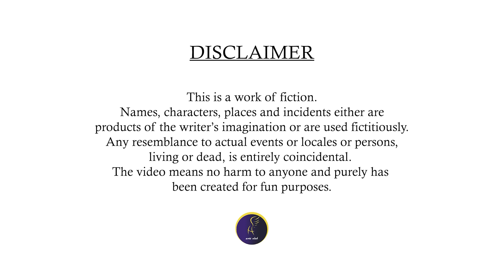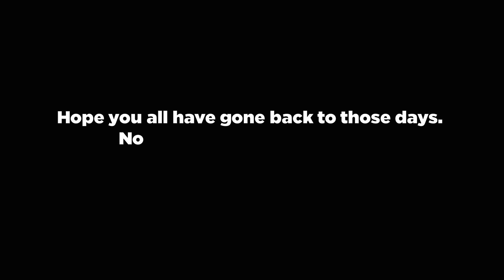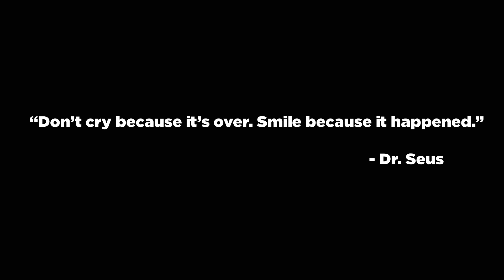The Arts Club Farewell 2k16 ll BIT Sindri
"The two hardest things to say in life are hello for the first time and goodbye for the last." ~Moira Rogers

The four magical years of relentless perseverance and perpetual merriment has eventually come to its horizon. Too quickly the time has passed by when you first set your foot in college and attended the fresher's meet, little knowing what it feels like on a farewell. And the day has eventually arrived dear seniors to bid you adieu, with the greatest hope of meeting you again.

Wrapping up all those beautiful moments in the album of love, friendship, and memories. With moist eyes and heavy heart, we make promises to meet each other again, in a different round, on a different journey.

Saying 'Goodbye' is never easy, your memories will always have a warm place in our hearts.

Though we will be far away from each other our hearts would be intact together💞.

Credits

Composer: Nights Amore and Arn Andersson
Title: Farewell Life

Cast -
Surajlata Hansdah
Abhishek Soren
Prakash Murmu
Aman Siddhartha
Rupesh
Rewti Raman Sahu
Sandhya Kumari
Uttam Kumar

Script - Sandipan Sarkar

Narration -Sandipan Sarkar & Surajlata Hansdah

Editing - Ashish Hansda